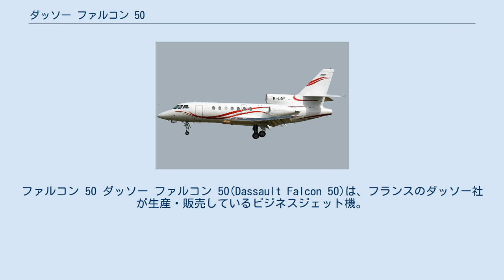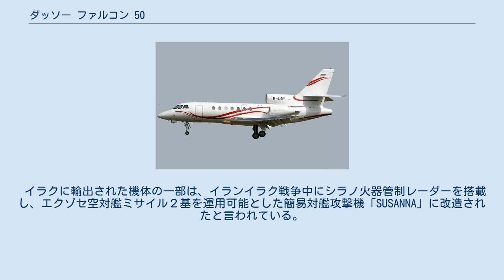ダッソー ファルコン 50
ファルコン 50 ダッソー ファルコン 50(Dassault Falcon 50)は、フランスのダッソー社が生産・販売しているビジネスジェット機。
ダッソー ファルコンシリーズ初の三発エンジン機で、ファルコン 20の拡大改良型である。
 ファルコン 20の胴体を元に、エンジンを尾部に1基増設し三発機となっている。
エンジンの装備方式はボーイング727に類似しており、胴体後部左右に各1基、三基目は胴体末端にある。
空気の吸入は垂直尾翼基部にインテイクを設け、湾曲した管で導いている。
主翼は低翼配置の後退翼であり、後退角は25度とファルコン 20より拡大されている。
 1970年代半ばより開発が開始され、1976年11月6日に初飛行した。
三発機になったことに伴い、燃料搭載量が増加し、航続距離が延長されている。
そのため、大西洋無着陸横断飛行も可能となった。
1996年にはエンジンを換装したファルコン 50EXが初飛行している。
2008年まで生産が続けられ、総生産数は352機。
 イラクに輸出された機体の一部は、イランイラク戦争中にシラノ火器管制レーダーを搭載し、エクゾセ空対艦ミサイル２基を運用可能とした簡易対艦攻撃機「SUSANNA」に改造されたと言われている。